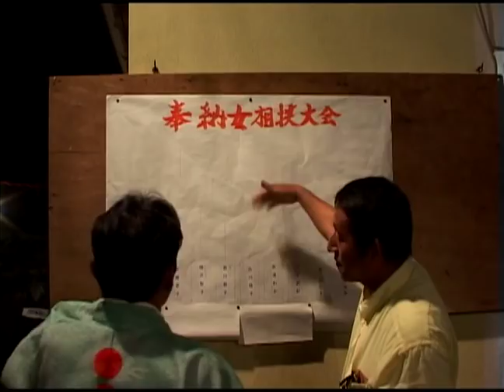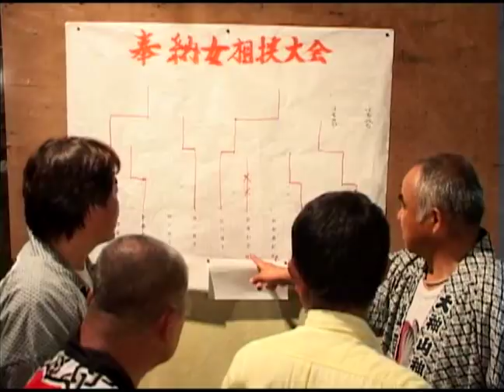おんな相撲2004 ～父島大神山神社例大祭～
【小笠原諸島返還50th記念　小笠原に歴史あり】

2017年に復活しましたが、大神山神社の例大祭では、過去にも女子相撲大会が開催されたことがありました。
この映像は二年目となる2004年の模様を収録したものです。
女子相撲はここで一旦途切れます。理由はよく分かりませんが、参加者が集まらなかったから、という噂は聞いたことがります。